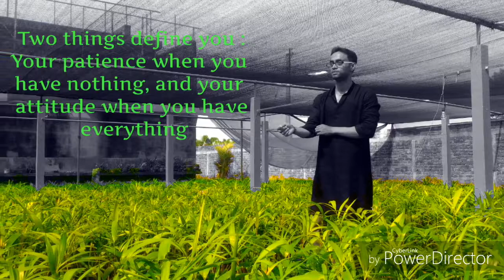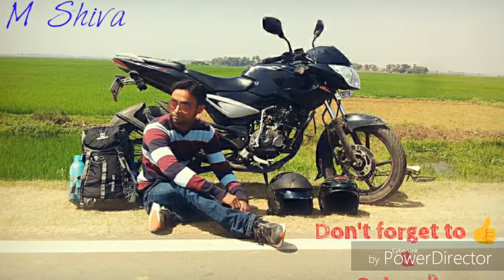Style & Fitness (Amateur)